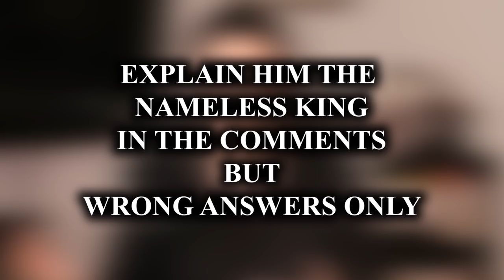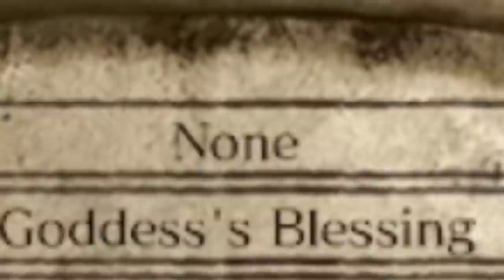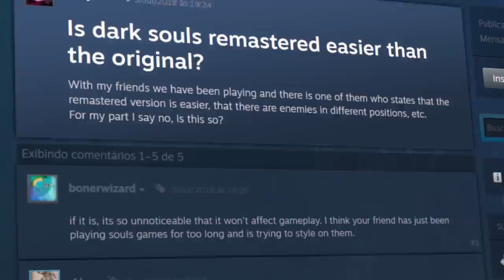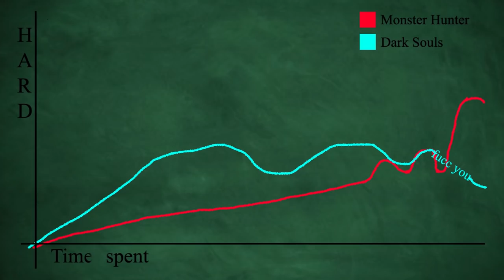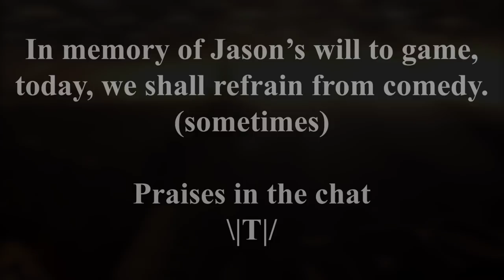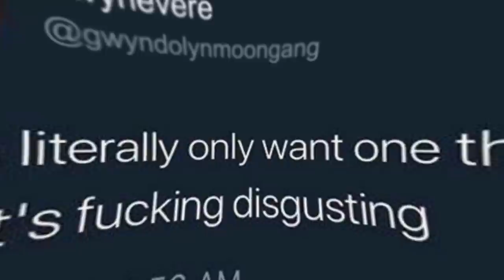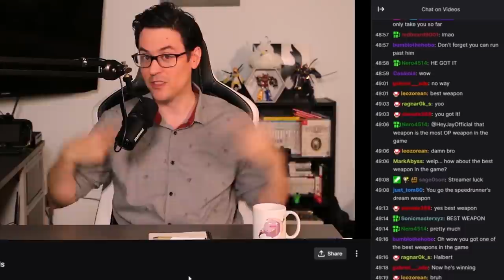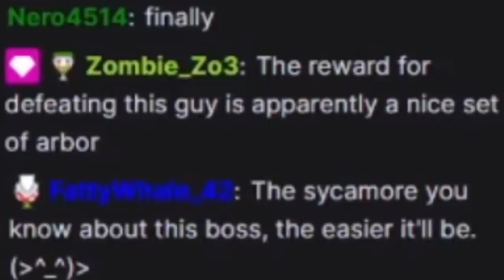My entire first experience through Dark Souls | Dark Souls Journal Supercut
In 2021 I pledged to play through the main campaign of Dark Souls Remastered to truly get a chance to understand this franchise. These are my journals.

Editor: RaulDaFama